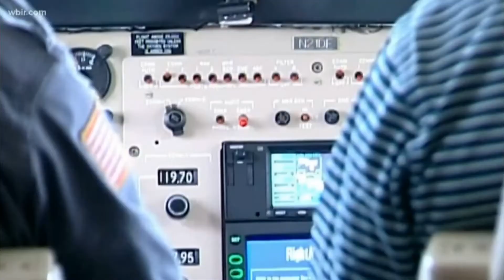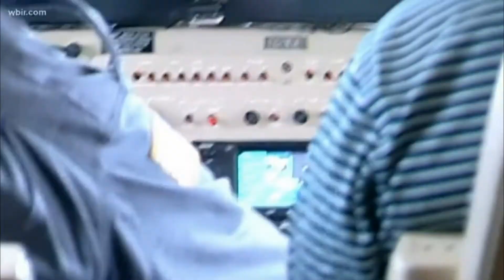Tate's School Parent Piloted Haitian Orphans Flight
We want to take a moment and recognize the amazing work of Tate's School parent Adrian VanZyl who piloted a rescue flight for Haitian orphans in 2010 following a devistating earthquake. His son, Adie VanZyl is a Tate's Middle School student.